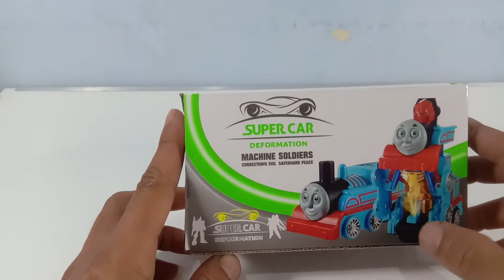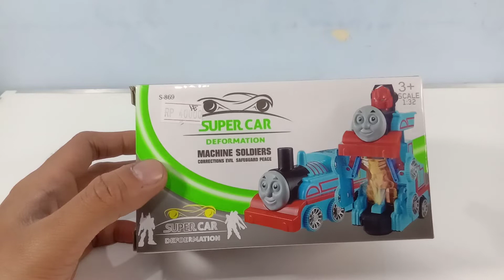unboxing kereta thomas berubah jadi robot | thomas and friends robot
mainan kereta thomas and friends bisa berubah jadi robot